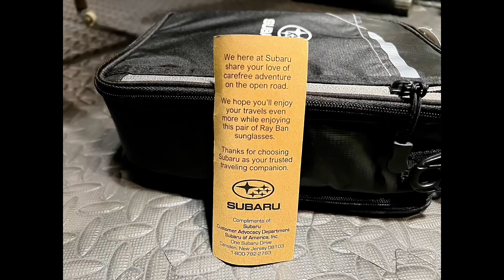Subaru sent me FREE STUFF!!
Subaru gave me all this free stuff just for writing a letter! Let’s find out what’s in the box.